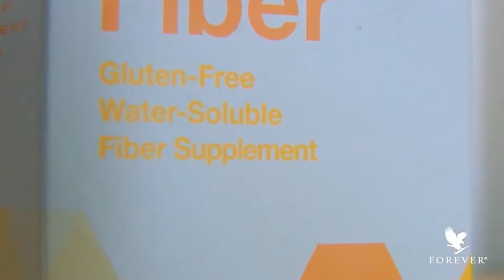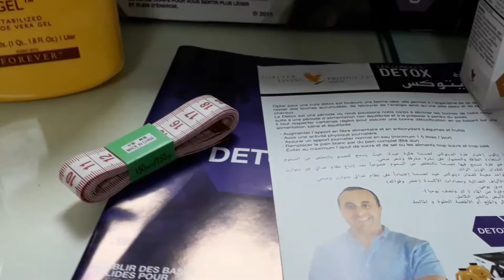تعرفوا على أحسن برنامج لانقاص الوزن في العالم و لي كيستعملو المشاهير في المغرب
بزاف ديال الناس باغيبن ينقصو من الوزن ديالهم ولكن مالقيش كيفاش اليوم في المغرب شركة فوريفر ليفينج برودكتس وفرت لنا واحد البرنامج اللي مكون من 4 ديال منتجات لي هما عبارة على مكملات غذائيه و مصادق عليهم من وزاره الصحة المغربية واللي كينصح بيه الاخصائي في التغذيه نبيل العياشي

زيادة الوزن
زيادة الوزن